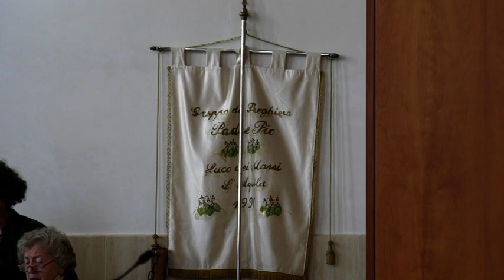04 05 2023 PARR SPIRITO SANTO AVEZZANO GRUPP DI PREGH DI P PIO SANTA MESSA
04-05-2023  PARR. SPIRITO SANTO - AVEZZANO - GRUPP. DI PREGH. DI P. PIO - SANTA MESSA